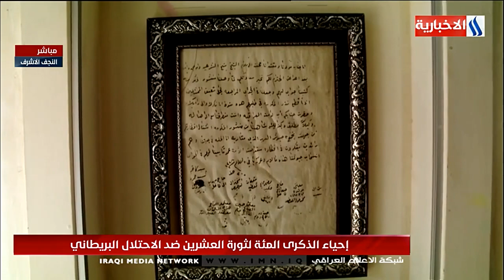احياء الذكرى المئة لثورة العشرين ضد الاحتلال البريطاني